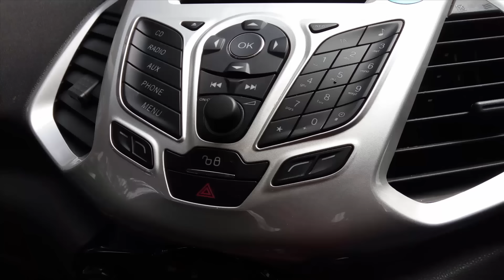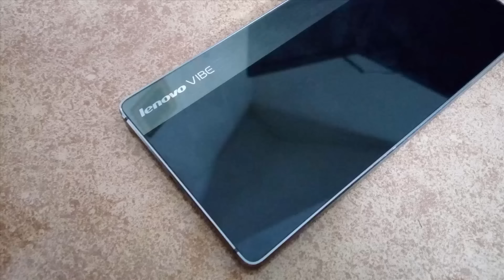Lenovo Vibe S1 Camera Samples (1080P)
Lenovo Vibe S1  comes with 13MP rear camera and front 8MP+2MP secondary camera for selfies and video calls. Here are the camera samples (video + photos taken with the device).